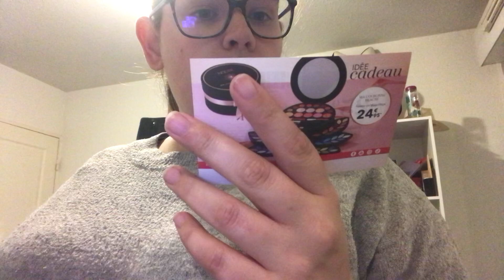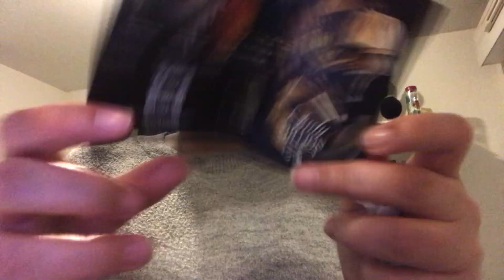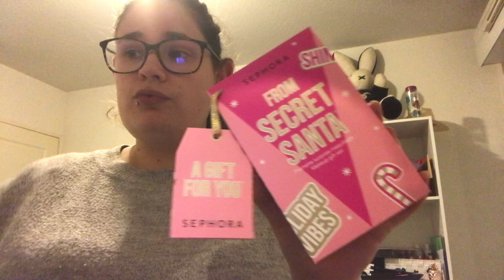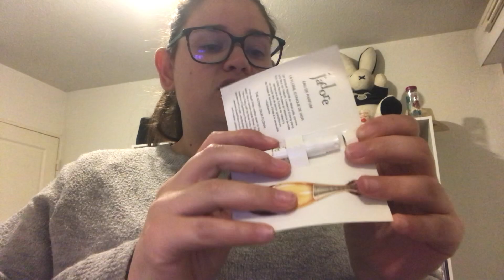Haul sephora et nocibe